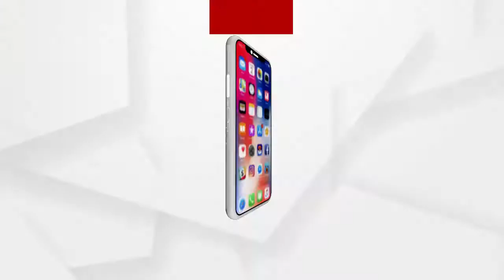BIGBREAKING: ‘ବେଙ୍ଗଲ ଭୋଟ’